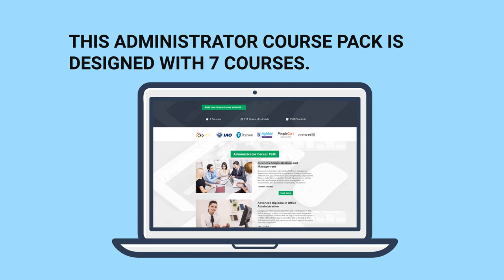Become an Administrator Today - John Academy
Work your way through courses developed to shape you into an administrator responsible for the performance of business operations. Recognise the skills involved in business management. Consider also its organisational, leadership and decision-making aspects. In effect, gain a well-rounded view of an administrator’s world from courses that provide you with the knowledge to assist you to progress within this field.

🔶 Learn bookkeeping and payroll
🔶 Impress with superb office management skills
🔶 Write notable business material

This Administrator course pack is designed with 7 courses. Successfully complete all of these courses to receive a professional Administrator Award.